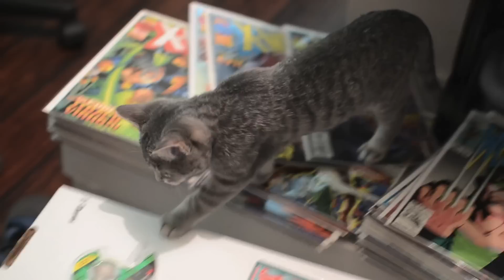The Uneventful Life of Button 21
Button is very confused by his necklace. Later he and Biggie Smalls play in my office.